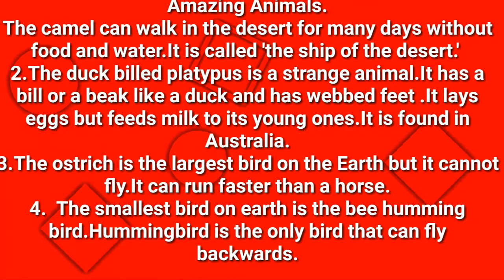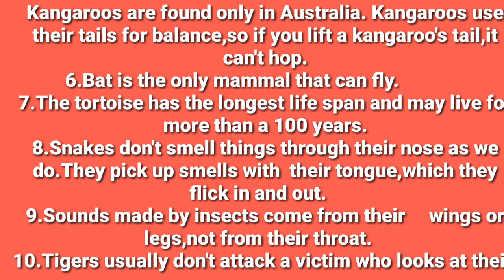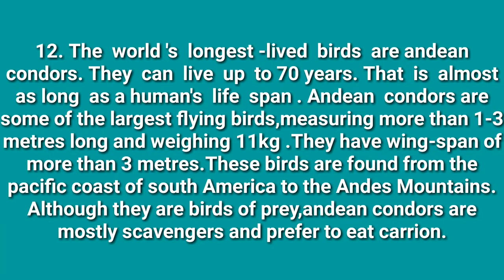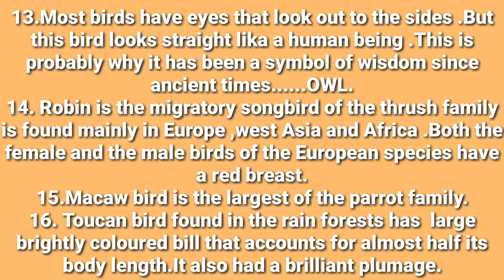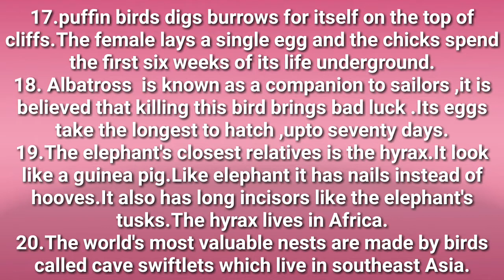Interesting facts about Animals,Birds and insects|| RJ Education.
▪Interesting facts about Animals,Birds and Insects in English.
▪Helps to know about facts about Animals ,Birds and Insects.